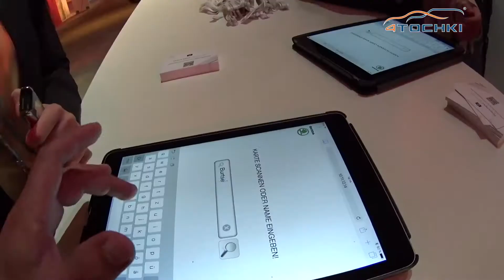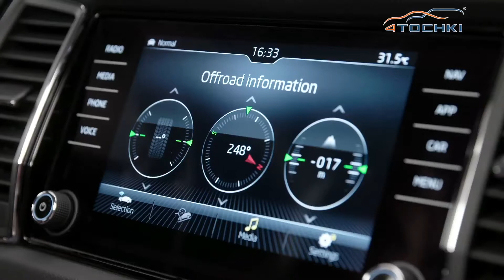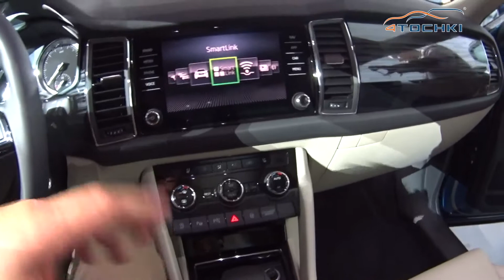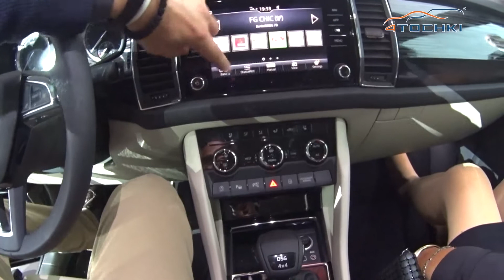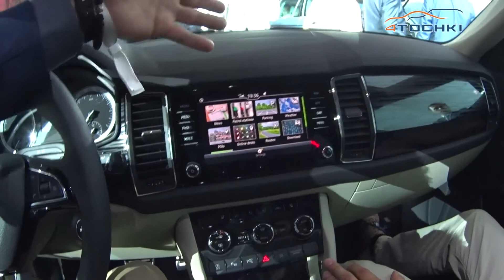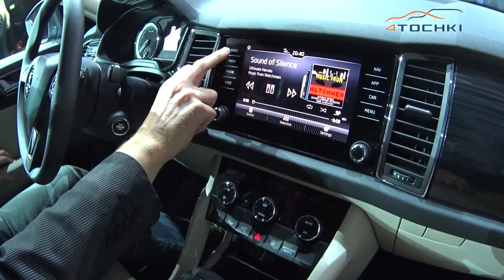Мировая премьера Skoda Kodiaq на 4 точки. Шины и диски 4точки - Wheels & Tyres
Мировая премьера Skoda Kodiaq в Берлине, на которой побывал блогер Игорь Бурцев, состоялась 1 сентября 2016 года.